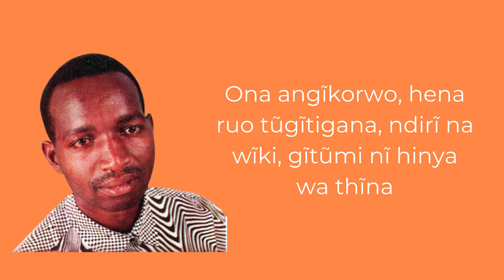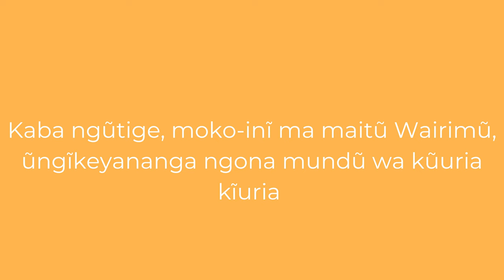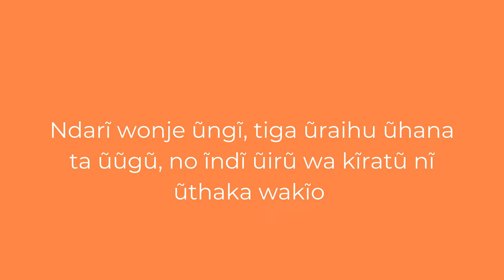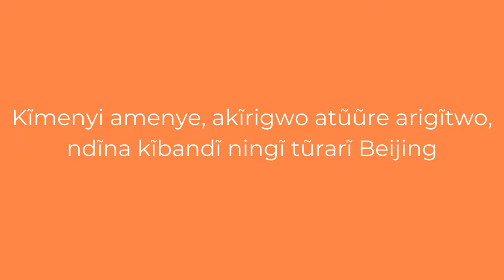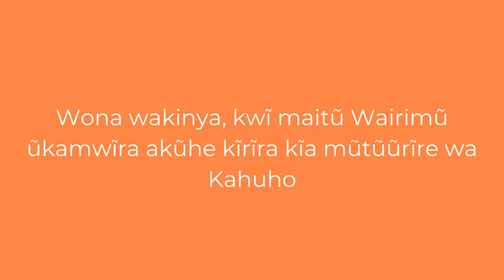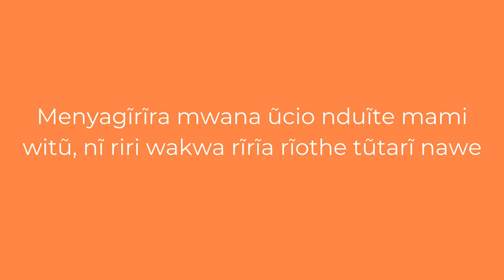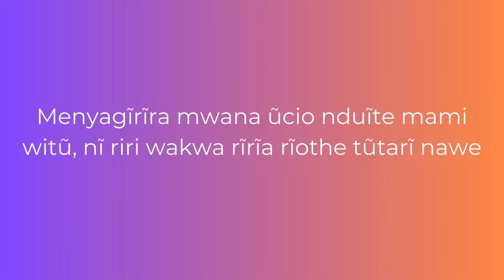NYINA WA MAMI PART 1 BY SAM KINUTHIA LYRICS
Lyrics for the song 'Nyina Wa Mami Part 1' of the late Sam Kinuthia. This breakdown of the lyrics is provided with the utmost respect for the late Sam Kinuthia's work. The intention here is to make the brilliance of these lyrics accessible to all audiences and enhance the enjoyment of this song. This interpretation will allow listeners to appreciate the song even more.